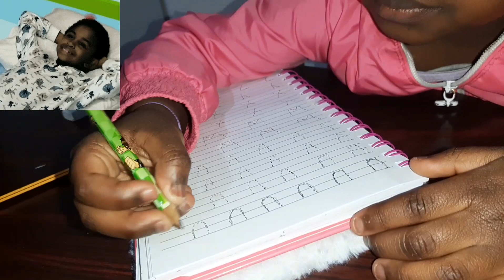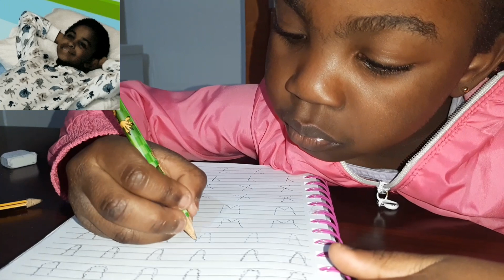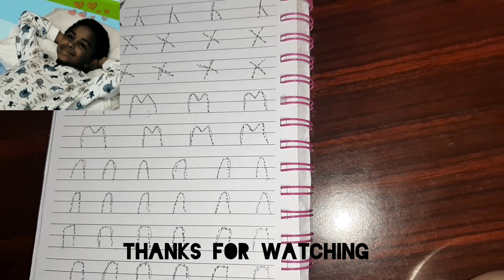HOW TO TEACH YOUR CHILD TO WRITE/HOMESCHOOL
In this video we will be showing you how to maintain a notebook for your child writing practice.  how to teach ur child writing step by step.

Thanks for stopping by to watch.